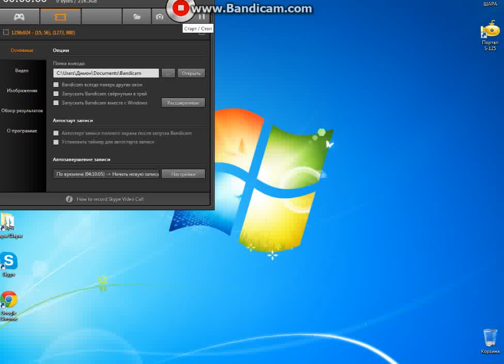НОВАЯ СЕРИЯ | Agar.io #4